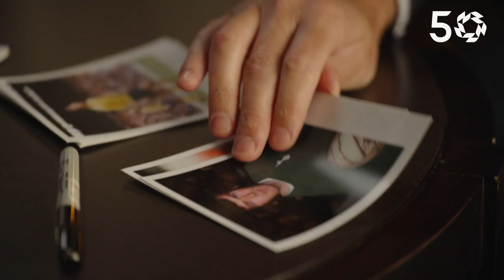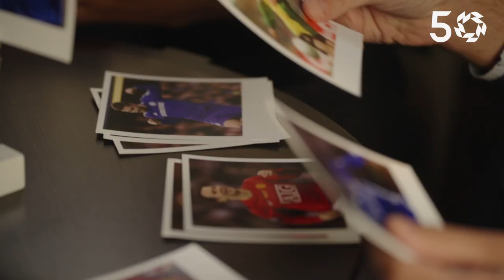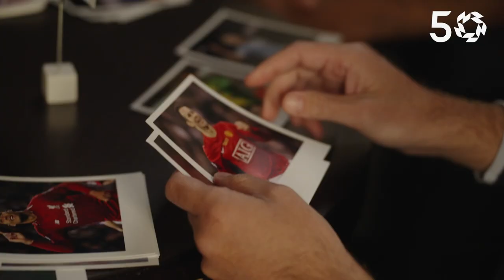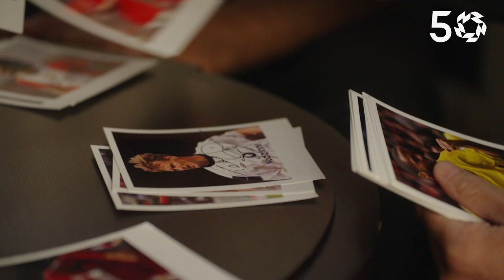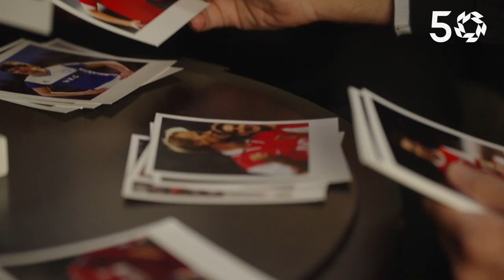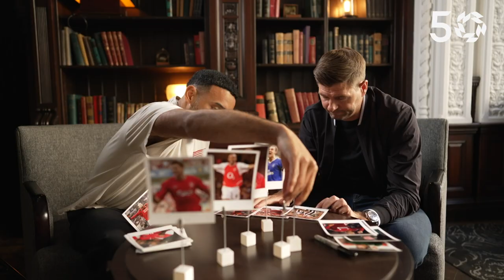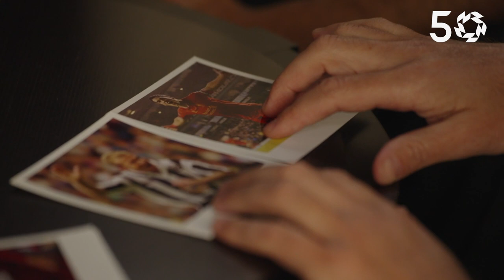🏆 Liverpool legend Steven Gerrard talks PFA Player of the Year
Liverpool legend Steven Gerrard joined the PFA's Liam Macdevitt to talk winning PFA Player of the Year and trophies with Liverpool.